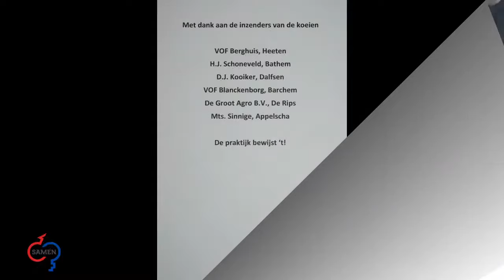Ashburton Hardenberg 2017 Engels